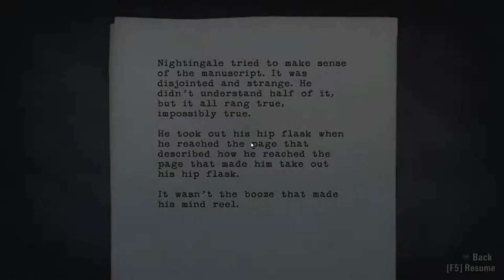BACK IN TOWN - Alan Wake - Episode 24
Now the entire town's crazy! Crap! Also backtracking.

Alan Wake is owned by Remedy Entertainment